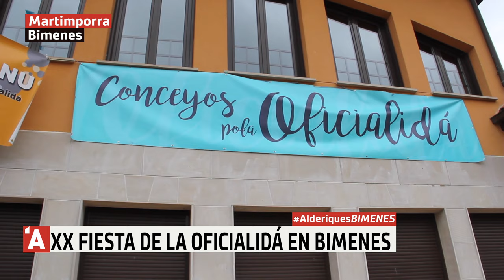XX Fiesta de la Oficialidá en Bimenes. Declaración d'Oficialidá.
Esti sábadu 2 de xunetu la Casa Conceyu de Bimenes celebró un plenu hestóricu nel que por unanimidá de tolos grupos políticos declaróse la oficialidá del asturianu nes llendes de Bimenes. Ye la segunda vegada que se declara la oficial a la llingua asturiana. La primera, en 1997, acabó cola derogación de la oficialidá per parte de los tribunales, tres la presentación d’una demanda per parte del Gobiernu d’España.

Cientos de vecinos, persones llegaes d’otros conceyos, representantes políticos y de la vida cultural y social d’Asturies, asistieron a esti actu y celebraron darréu la proclamación del asturianu como llingua oficial en Bimenes.

-SOFÍTANOS-